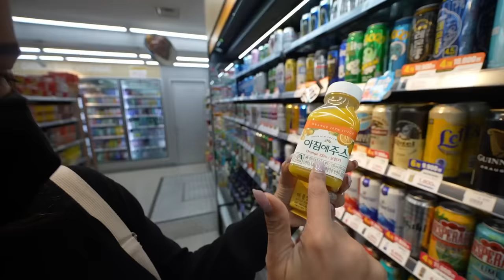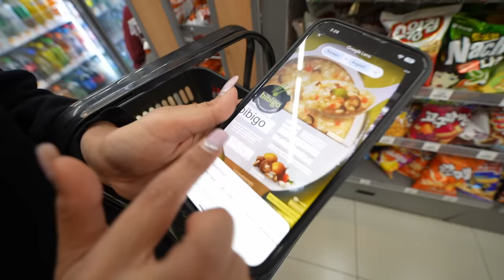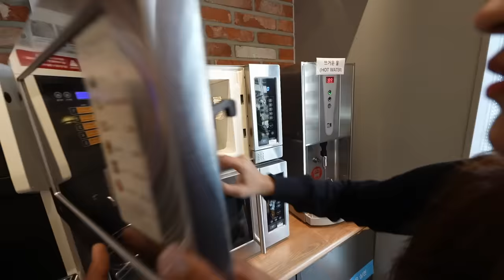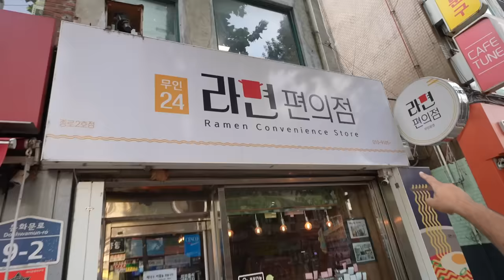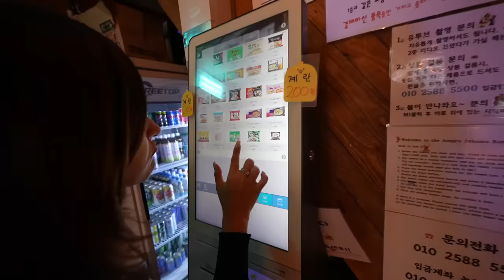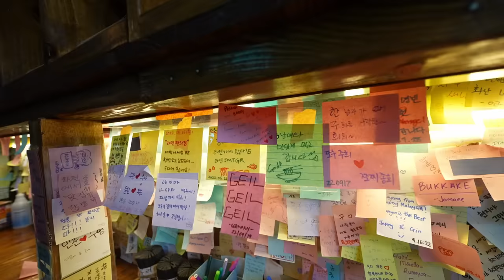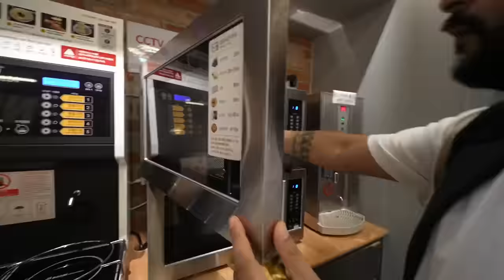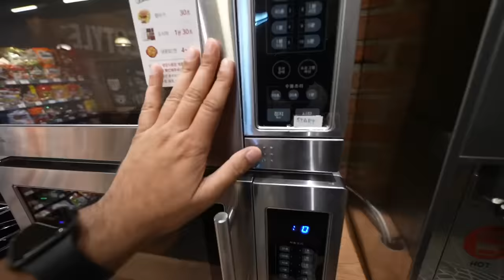Eating only CONVENIENCE STORE FOODS (CVS) in KOREA || 24 HOUR Ramen STORE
Download KUKUFM

Camera we use
Additional camera
Lens we use
GoPro we use
Handheld TRIPOD we use
Mic we use